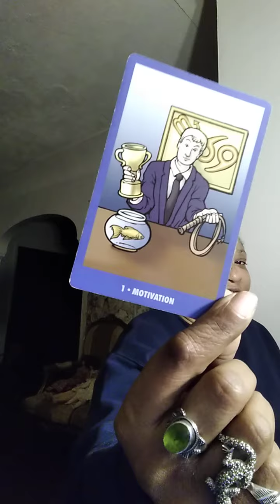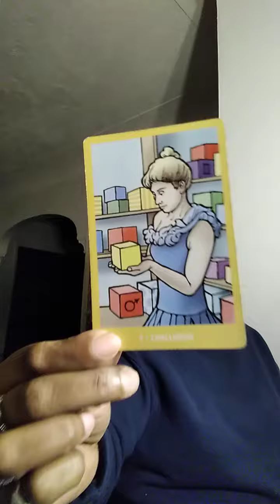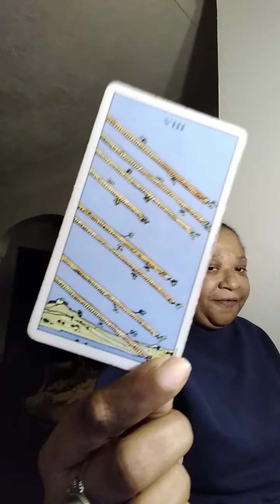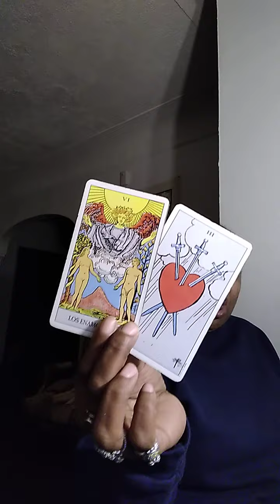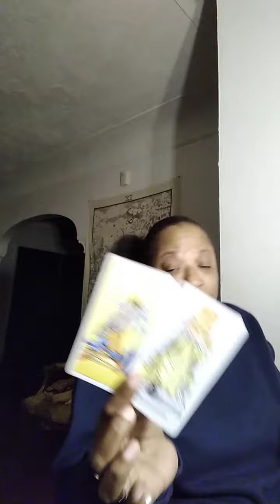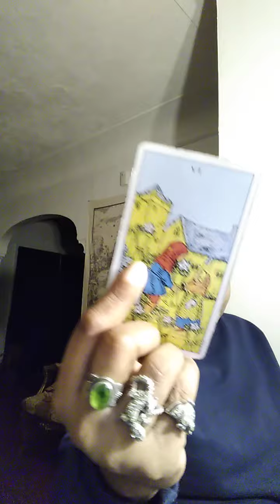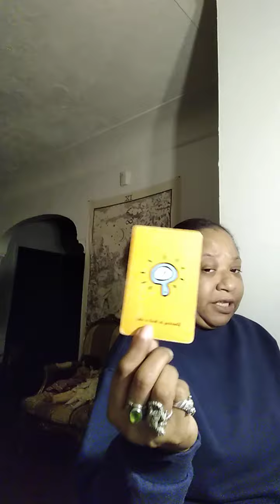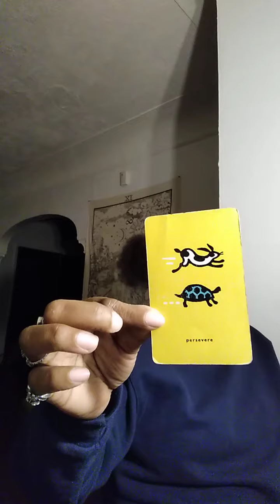Good Libras u Passed The test🤑 OTHER Libras IT'S TIME TO GET A JOB. Financial Tower is real